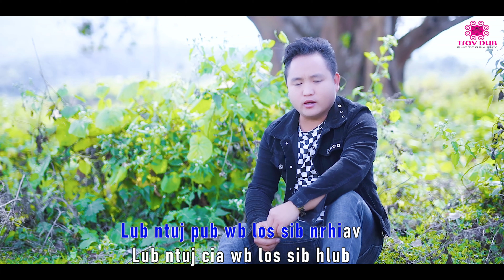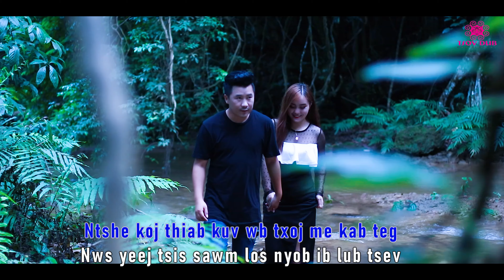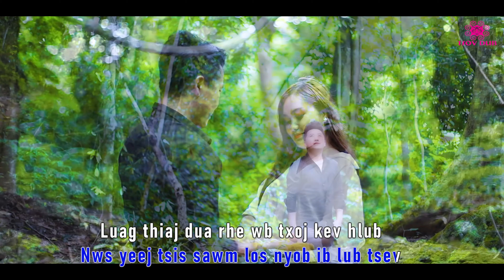Wb Txoj Hmoo Tsis Sib Xws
"Wb kab teg Tsis Sib Xws vim lub ntuj tsis muaj qhov muag" by Hwm Lauj
Copyright protected. Tsis Pub yuam txoj cai rub tso YOUTUBE dua. More MV coming soon: